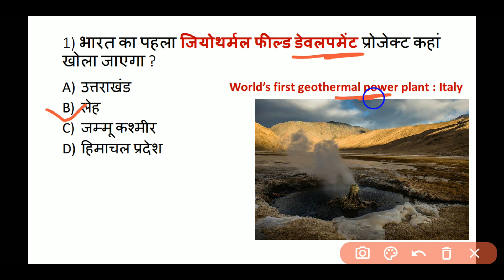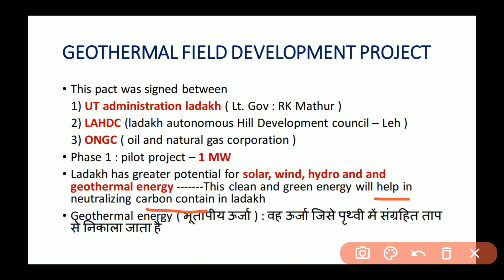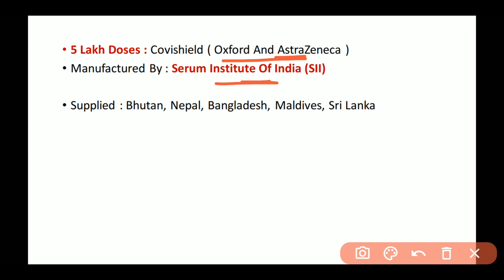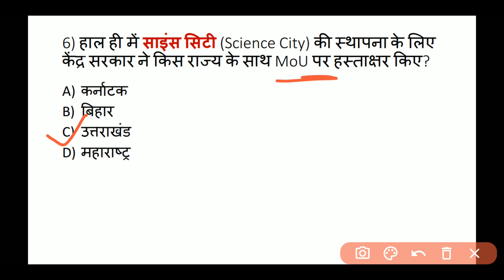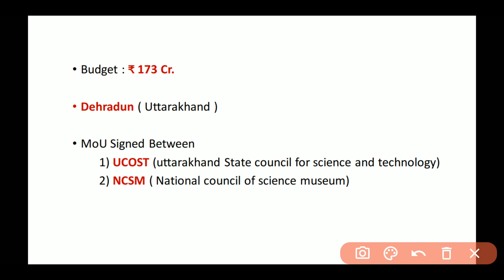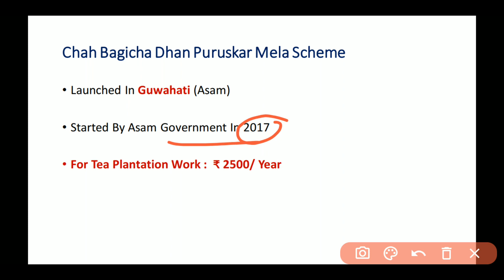8 February 2021 Current Affairs | Today's Current Affairs | Daily Current Affairs | GK In Hindi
8 February 2021 Current Affairs | Today's Current Affairs | Daily Current Affairs | GK In Hindi |

For State PCS, SSC, RRB NTPC, RAILWAY, BANK, ALL COMPETITIVE EXAMINATION CURRENT AFFAIRS in Hindi

8 February 2021 current affairs
8 February 2021 Current Affairs In Hindi
8 February 2021 current affair in English